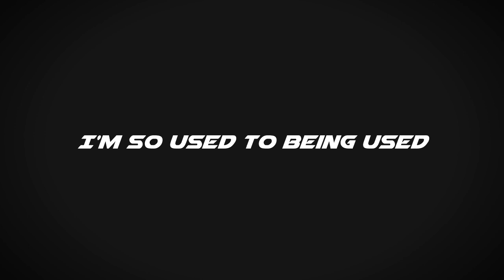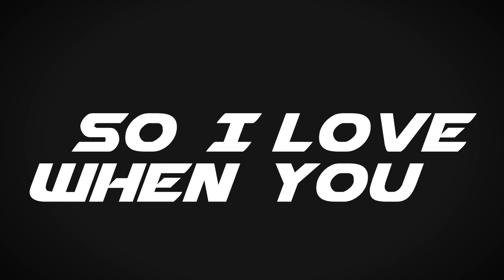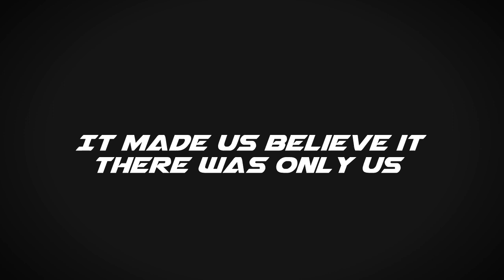IM5 - Earned It (LYRICS VIDEO)